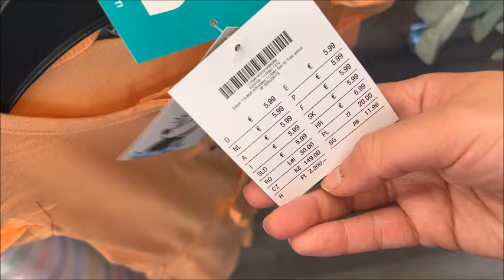Kik 22 5 2024جديد 😍ملابس الأطفال 🤩في محل kik بأثمنة جيد مناسبة😲